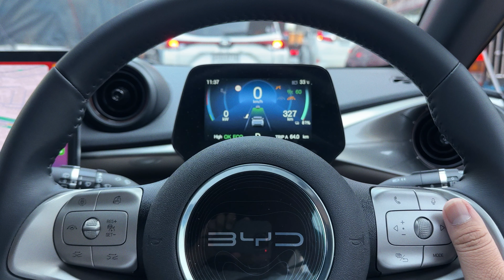SS2DAY356 ก่อนเที่ยง เท่ากับ เมื่อเช้า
5 MAR 2024